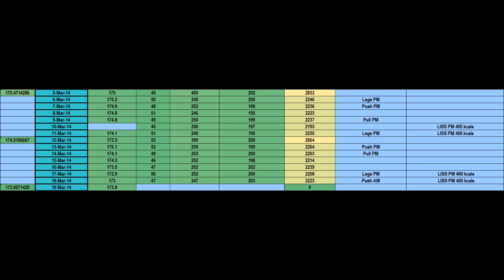Physique Show? Recipe Videos, Posing 14 Weeks Out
For online coaching and personal training enquiries please visit my